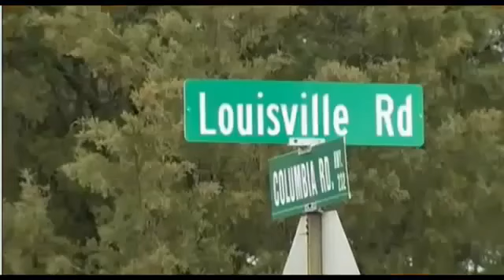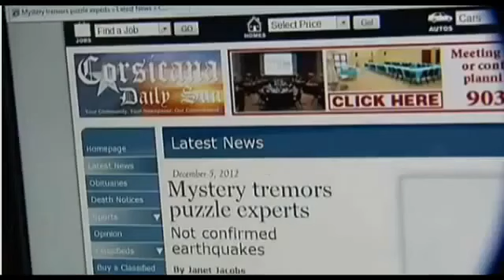MORE 'Loud Booms' And 'Rumbling' Heard In GA Dec 13, 2012